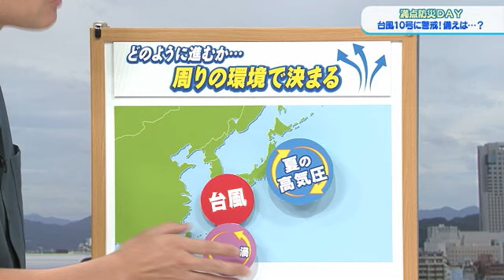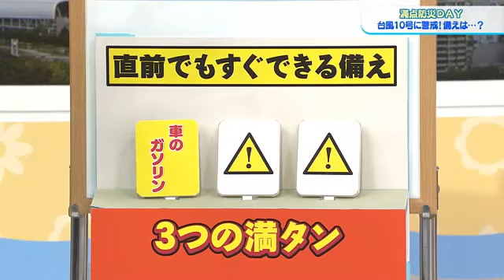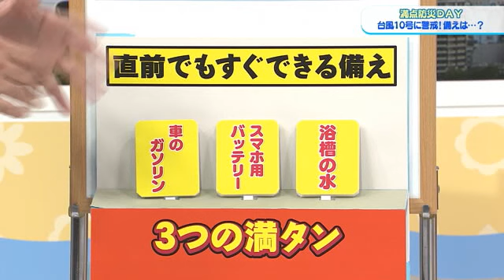台風10号はなぜ進路が大きく変わった？台「夏の高気圧」「上空の渦」「偏西風」に翻弄された台風10号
TSS青坂気象予報士が天気に関する情報を分かりやすく解説！

非常に強い勢力に発達した台風10号は、ゆっくりとした速度で九州から日本列島を沿うように進む予測となっています。『ひろしま満点ママ‼』の満点防災DAYで青坂匠気象予報士に接近中の台風10号の特徴や私たちができる備えについて聞きました。